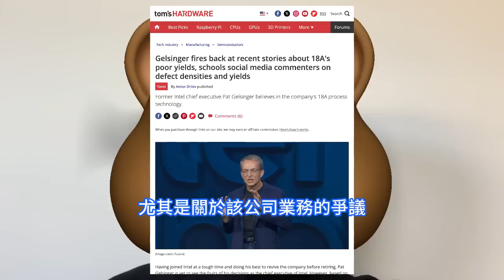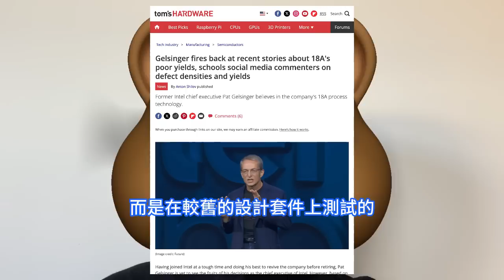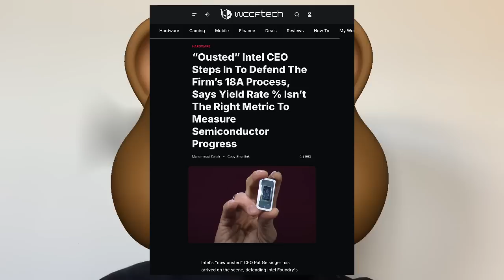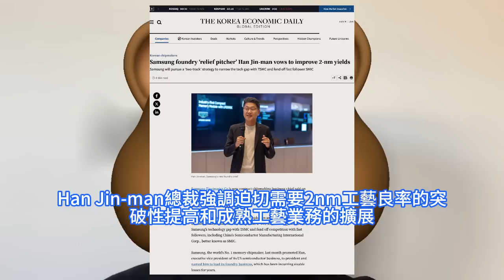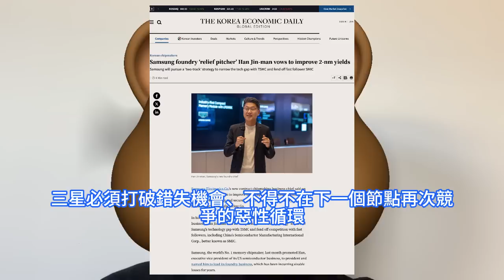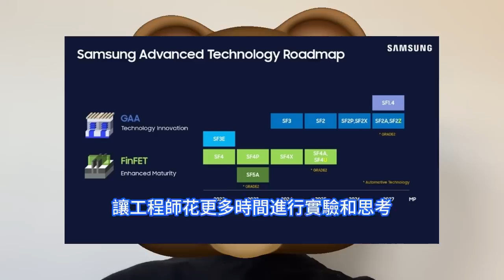險惡魔鬼！实在没想到張忠謀竟然这样锐评：台积电与三星合作记忆体晶片事宜。急求提高2nm工艺良率，英特爾局外人默默聽呆不知所措。季辛格为Intel 18A工艺辩护，称良率不是工艺进步的准确指标。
英特爾遭遇了一系列財務問題，隨後，該公司前執行長季辛格在董事會的壓力下決定辭職。最近，英特爾的 18A 工藝本應是該部門的突破，但據說其良率不到 10%，媒體稱這是糟糕的。然而，季辛格站出來為 18A 辯護，聲稱良率傳言是假的。作為半導體行業的一項重大舉措，新任三星電子晶圓代工業務部門負責人Han Jin-man概述了他對未來的戰略願景。在12月中上旬向員工發表的第一篇講話中，Han Jin-man總裁強調迫切需要2nm工藝良率的突破性提高和成熟工藝業務的擴展。台積電創辦人張忠謀近日於自傳下冊新書發表會，大談台積電兩大勁敵英特爾與三星。張忠謀曾以兩只700磅大猩猩來形容英特爾、三星這兩大勁敵，如今英特爾、三星都出現一些狀況。